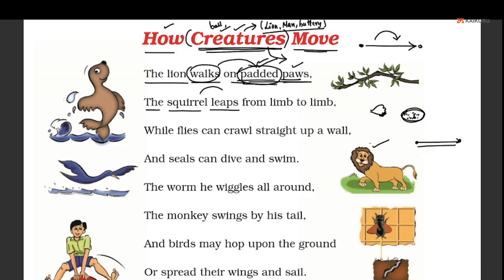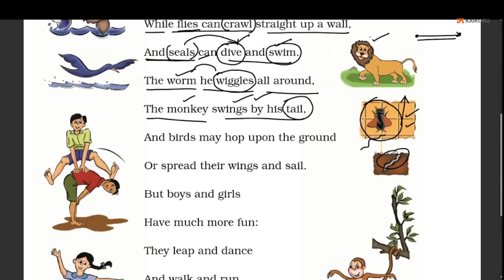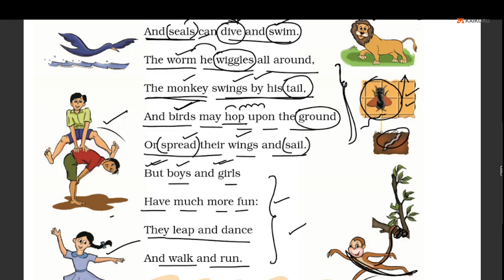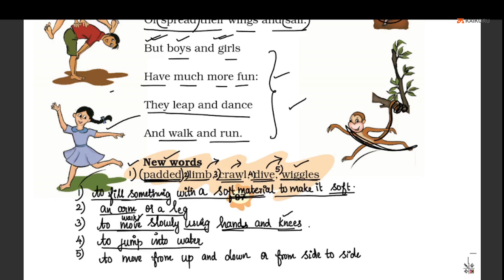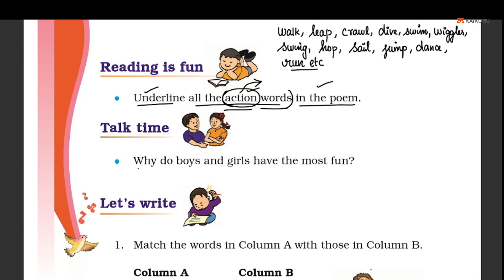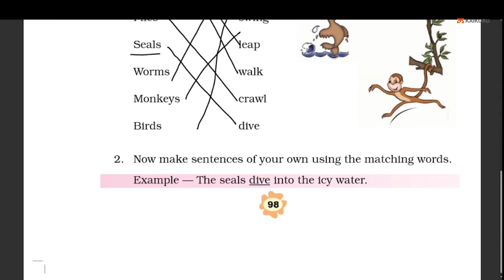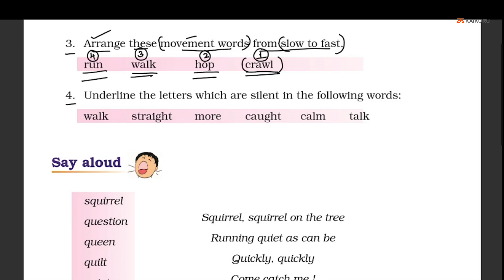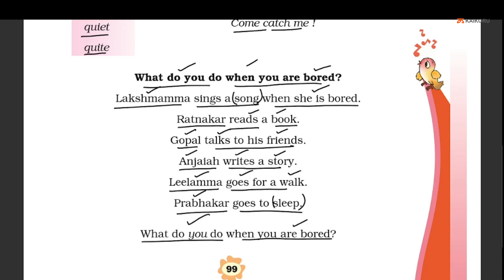NCERT | Class 3 | English | Marigold | Unit 10 | Chapter 19 | How creatures move | Tamil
The chapter explains different moving actions (i.e walk. crawl, leap, hop, dive, swim, sail, wiggle, swing ) etc of different animals such as lion, flies, squirrel, worm, seal, monkey bird etc. Out of all, the boys and girls have most of fun.